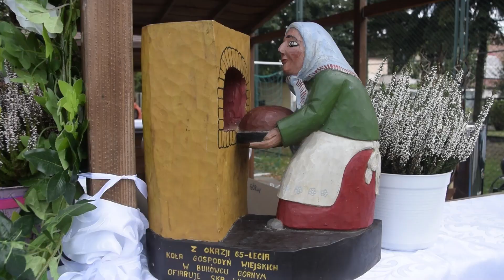XXIV Gminny Jarmark w Bukówcu Górnym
Kurp był walutą, za którą można było kupić wyśmienite dania przygotowane przez wiejskie gospodynie.